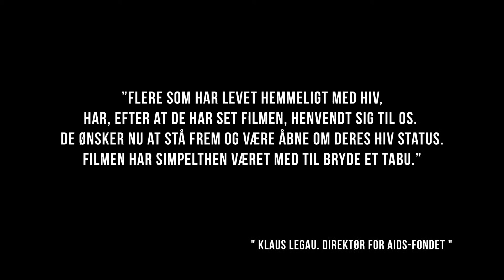AIDS-Fondet Case-film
Bliv klogere på processen omkring vores arbejde med AIDS-Fondet, og hør hvordan filmen "Kys Hiv - Kys fordommene farvel" helt organisk nåede over 1,1 millioner visninger.

Du kan lære Mayday Film bedre at kende - besøg os på